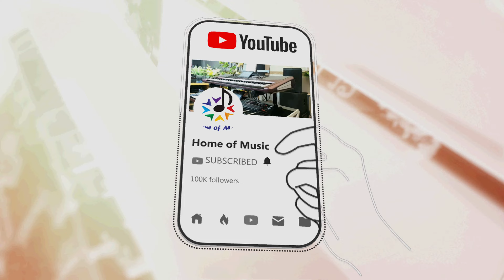ភ្លៀងគ្មានរដូវ / ងង៉ក់សំឡក់សំឡឹង / Cover បេ វណ្ណទ្រីយ៉ា ( Vantrya ) / Home of Music /មរតកដើមលោកសាមុត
and

👉ចំណងជើង៖ ភ្លៀងគ្មានរដូវ  ( Pleang Khmean Rodov )
👉Mastering:តាល់
👉លេងភ្លេងឡើងវិញ ៖ តាល់
👉Keyboard ៖ Tal
👉មរតកដើមលោក ស៊ិន ស៊ីសាមុត
🎤ច្រៀងដោយ៖ លោក បេ វណ្ណទ្រីយ៉ា ( Be Vantrya )
👉វិដេអូ៖ PH Lin + តាល់
👉Korg PA5X  and Korg PA4X QSC Touchmix8

Word for searching:
- ង៉ង៉ក់សំលក់សំឡឹង
- ងង៉ក់សំលក់សំឡឹង
- ភ្លៀងគ្មានរដួវ
- Home of Music
- ងង៉ក់សំឡក់សំឡឹង
- ងង៉ក់សំឡក់សំលឹង
- Ramvong
- ងង៉ក់
- Morodok Deim
- Orkes
- អកកេសអកកាដង់
- វង់តន្រ្តី
- អកកេស អកការដង់

🎤🎤អរគុណច្រើន🎼🎼